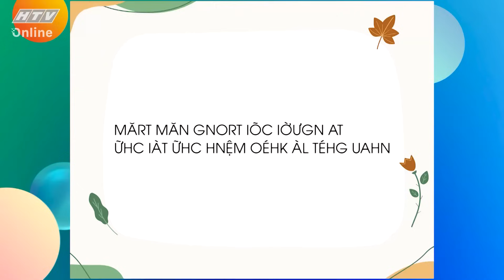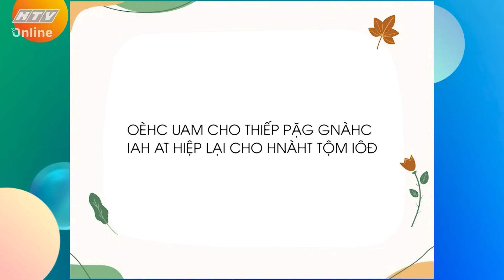QUÝT LÀM CAM CHỊU | Anh Vi Cá ngỡ ngàng trước khả năng lắc vòng của Bửu Đa | TẬP 48 | 30/8/2023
“Quýt làm cam chịu” phát sóng lúc 19g00 tối thứ Tư hàng tuần trên kênh HTV7.

"Quýt làm cam chịu" là chương trình giải trí vui nhộn kết hợp giữa trò chơi đấu trí căng thẳng và thử thách vận động tốn sức. Mỗi tập sẽ có 4 khách mời chia làm 2 đội chơi. Để tránh khỏi những hình phạt khó đỡ và hài hước, các nghệ sĩ phải linh hoạt, khéo léo và đặc biệt cần có sự phối hợp đồng đội.

"Quýt làm cam chịu" do ST Sơn Thạch dẫn dắt, với sự góp mặt của những nghệ sĩ trẻ đang được yêu thích như Puka, Gin Tuấn Kiệt, Quốc Khánh, Hoàng Phi, Lê Lộc, Duy Khương, Lê Nhân, Otis, Avin Lu, Trà Ngọc…